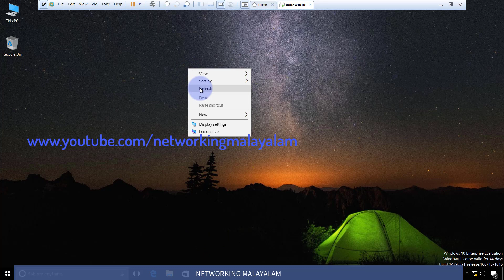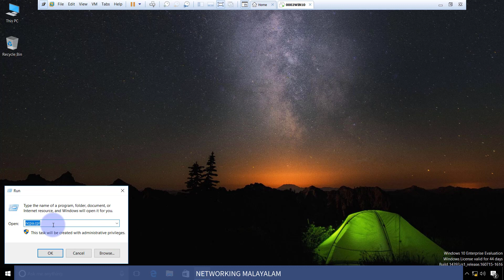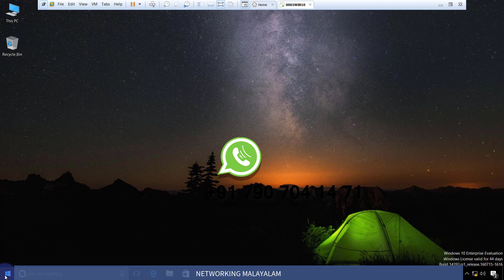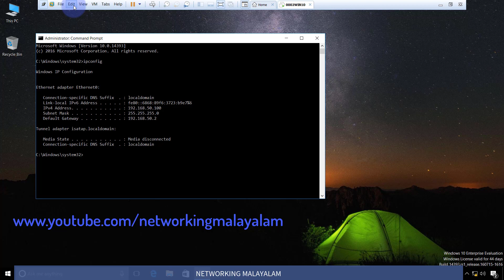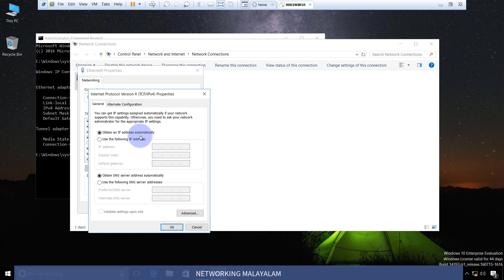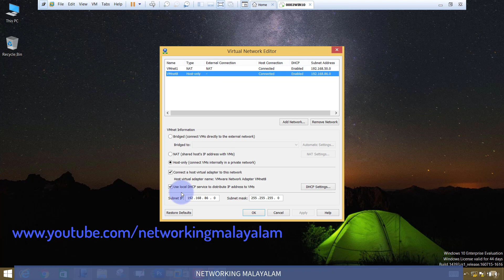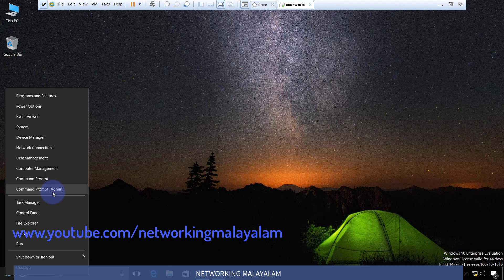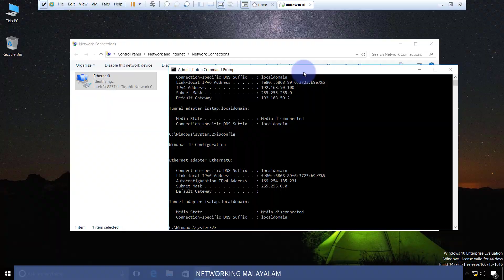CCNA : MCSA Malayalam Tutorials : Automatic IP Address Assignment How DHCP Works : CCNA Training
Welcome to Cisco CCNA certifications training videos in Malayalam. In this videos, we will cover the topics to certify the network certification of Cisco and after the completion of this CCNA full videos course then you can start study for CCNP. This video will help you study CCNA routing and switching.
Automatic IP address assignment
How DHCP Works

With Regard
Midhun C